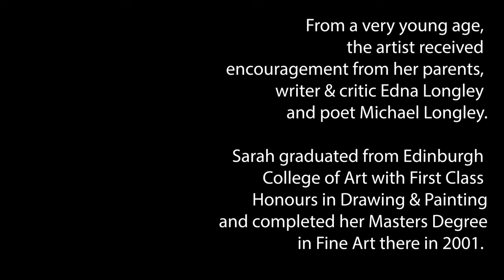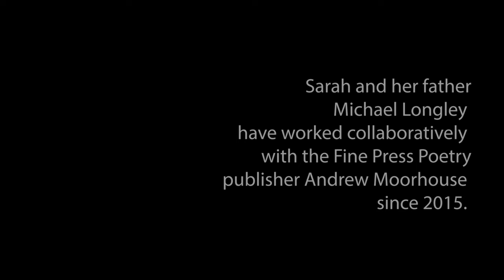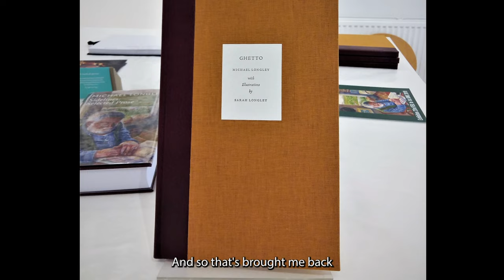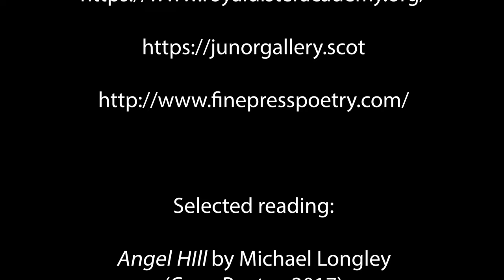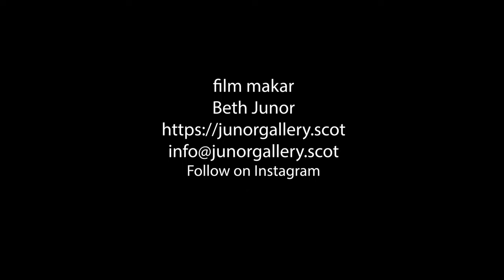SARAH LONGLEY On Drawing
Filmed in the artist's studio in the Western Highlands, Scotland.
In this rare interview, the artist speaks about her use of different drawing media, particularly her distinctive use of charcoal in her large scale works. She explains the origin of her return to pen and ink drawings through working collaboratively with her father, poet Michael Longley, and publisher Andrew Moorhouse.
What makes an artist? I guess the only certain thing is that it's a multifactorial process, the coming together of talent, environment and dedicated hard work. All three come together in Sarah Longley. The artist grew up in an environment in which her talent was encouraged from a very young age, movingly acknowledged here. Then followed her rigorous training and years of experience.
What a pleasure it was to speak with her!